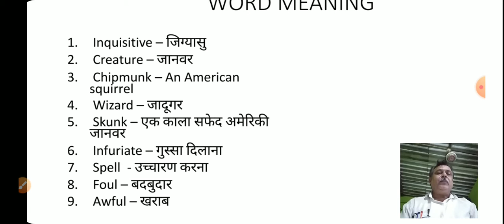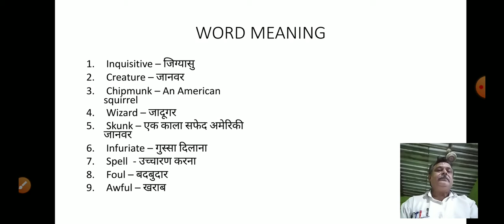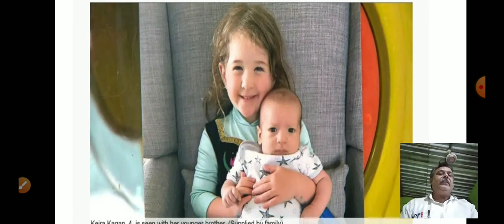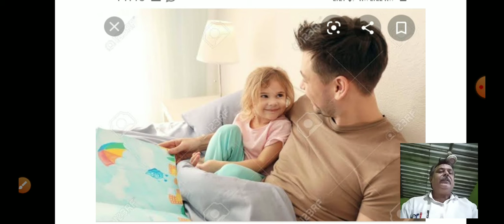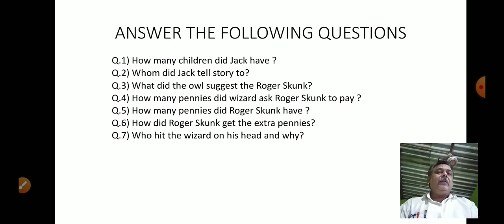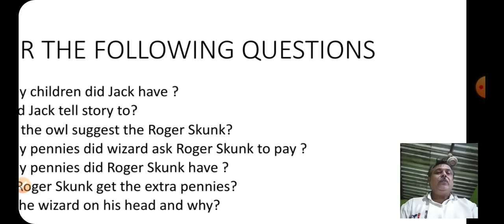Class - 12 (VISTAS) Should Wizard Hit Mommy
Summary in easy language